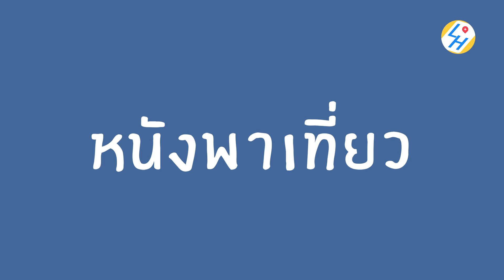ดูดีหรือปล่อยผ่าน!? The Penguin ภาคคั่น The Batman | หนังพาเที่ยว | EP107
คุยเรื่องราวเกี่ยวกับหนังและซีรี่ย์ พร้อมความเห็นว่าควรดูโรงหรือรอสตรีมมิ่ง ดูดีหรือปล่อยผ่าน พูดคุยเกร็ดเล็กๆ น้อยๆ ไม่เน้นรีวิวหรือสปอยล์ พร้อมชวนเที่ยวตามรอยหนัง หรือตามรอยโลเคชั่นที่ถ่ายทำ

ทาง HBO ได้ปล่อยตัวอย่างมินิซีรี่ส์อย่าง The Penguin ซึ่งเป็นภาคแยกจากภาพยนตร์เรื่อง The Batman (2022) ที่สำรวจการก้าวขึ้นสู่อำนาจของ Penguin ในโลกใต้ดินของอาชญากร ในวันนี้เรามาพูดคุยเกี่ยวกับ Penguin กันว่าจะเป็นอย่างไร

00:00 | หนังที่จะมาคุยกันในวันนี้
02:52 | ความน่าสนใจของผลงาน Matt Reeves
05:00 | เนื้อเรื่องย่อ และความน่าสนใจ The Penguin
12:50 | ดูสตรีมมิ่งหรือปล่อยผ่าน
18:08 | ตามรอยโลเคชั่น The Penguin